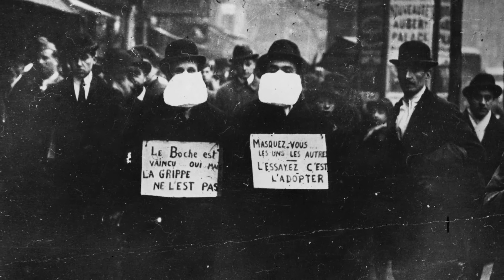"Испанка" Испанский грипп. Пандемия унесшая от 50 до 100 млн. жизней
История самой массовой пандемии 20го века

Испа́нский грипп или «испа́нка»  был, вероятней всего, самой массовой пандемией гриппа за всю историю человечества как по числу заразившихся, так и по числу умерших. За 18 месяцев во всём мире испанкой было заражено около 550 миллионов человек, или 29,5 % населения планеты. Число умерших оценивают от семнадцати до ста миллионов человек или от одног до 5,3 процентов населения Земли, что позволяет считать эту эпидемию одной из наиболее масштабных катастроф в истории человечества. Таким образом, летальность среди заражённых составила от трёх до двадцати процентов. Эпидемия началась в последние месяцы Первой мировой войны и быстро обошла этот крупнейший на тот момент вооружённый конфликт по масштабу жертв. Считается, что развитию пандемии способствовали тяготы войны — антисанитария, плохое питание, скученность военных лагерей и лагерей беженцев.

Несмотря на то, что первые больные появились в апреле тысяча дявятсот восемнадцатого года в США, своё название грипп приобрёл из-за того, что Испания первой из европейских стран публично объявила о пандемии заболевания. Название «испанка» появилось случайно: так как военная цензура борющихся сторон во время Первой мировой войны не допускала сообщений о начавшейся в армии и среди населения эпидемии, то первые известия о ней появились в печати в мае—июне 1918 года в нейтральной Испании.

Картина болезни

В мае 1918 года в Испании было заражено 8 миллионов человек или 39 % её населения. Многие жертвы гриппа были молодыми и здоровыми людьми возрастной группы от двадцати до 40   лет (обычно высокому риску подвержены только дети, люди преклонного возраста, беременные женщины и люди с некоторыми хроническими заболеваниями).

Симптомы болезни: синий цвет лица — цианоз, пневмония, кровавый кашель. На более поздних стадиях болезни вирус вызывал внутрилёгочное кровотечение, в результате которого больной захлёбывался собственной кровью. Тем не менее в основном болезнь проходила без каких-либо симптомов.

Наиболее вероятно, что основной причиной высокой смертности стала особенность этого штамма вируса, вызывающая гиперцитокинемию, приводившую к быстрому разрушению воспалённых тканей лёгких и заполнению последних жидкостью, что также объясняет молниеносность и крайне высокую летальность заболевания именно среди молодых больных с крепким и развитым иммунитетом

Распространение, масштабы смертности

Вследствие технического прогресса транспортных средств (поезда, дирижабли, скоростные корабли) болезнь распространилась очень быстро по всей планете. В некоторых странах на целый год были закрыты публичные места, суды, школы, церкви, театры, кино. Иногда продавцы запрещали покупателям заходить в магазины — заказы исполняли на улице. В Прескотте (Аризона, США) были запрещены рукопожатия. В некоторых странах был введён военный режим.

За первые 25 недель грипп унёс жизни 25 миллионов человек. Массовое перемещение войск стран-участниц Первой мировой войны привело к ускорению распространения гриппа. Вымирали целые деревни от Аляски до Южной Африки. Были города, где не осталось ни одного здорового врача. В Кейптауне машинист поезда сообщил о смерти шести пассажиров на участке всего в 5 км. В Барселоне ежедневно умирали по 1200 человек. В Австралии врач насчитал за один час на одной только улице 26 похоронных процессий. Даже могильщиков не оставалось для того, чтобы похоронить умерших: выкапывали массовые могилы, используя при этом паровой экскаватор, людей хоронили десятками без гроба и отпеваний.

В 1951 году Йохан Халтин попытался выделить вирус гриппа 1918 года из тел жертв пандемии, захороненных в вечной мерзлоте в городке Бревиг-Мишн, штат Аляска. Во время той пандемии 72 из 80 жителей города погибли от гриппа. В этих поисках Халтин не смог обнаружить тела жертв, содержащих целые вирусные частицы.

Современные исследования вируса

Почти 50 лет спустя, в июле 1997 года, Халтин узнал из статьи Джеффри Таубенбергера  в журнале Science о новом способе извлечения генетической информации вирусов из тканей умерших. Он связался с Таубенбергером, выяснил, что тот ищет образцы гриппа 1918 года, и незадолго до своего семидесяти трёх летия вернулся в Бревиг. Он снова получил разрешение на эксгумацию жертв «Испанки», и, единолично работая киркой, на этот раз обнаружил полностью сохранившиеся останки полной женщины, жировая прослойка которой защитила её внутренние органы от разложения, учёный герметично упаковал её лёгкие и, вернувшись в Сан-Франциско, отправил по почте Джеффри Таубенбергеру, который работал тогда в Институте молекулярной патологии армии США . Этот образец позволил учёным в октябре 2002 года воссоздать генную структуру вируса 1918 года.